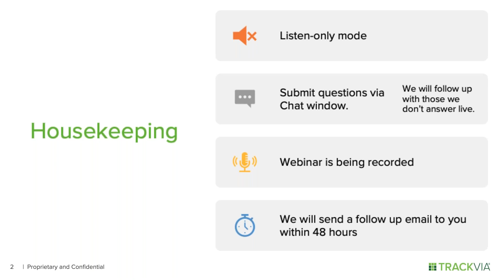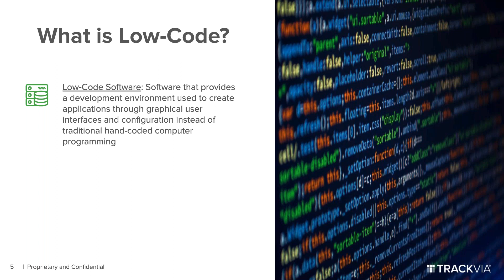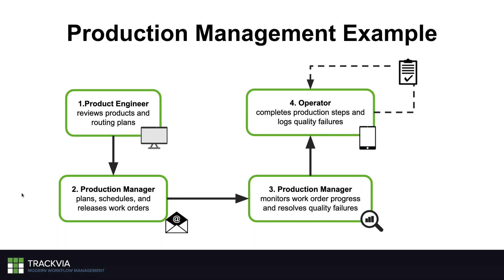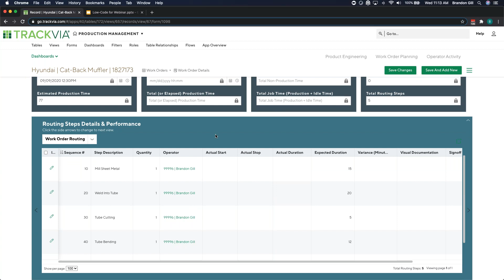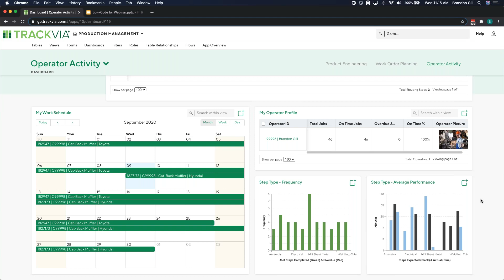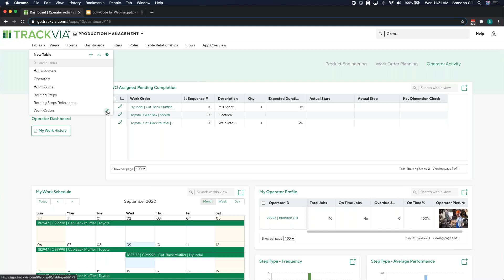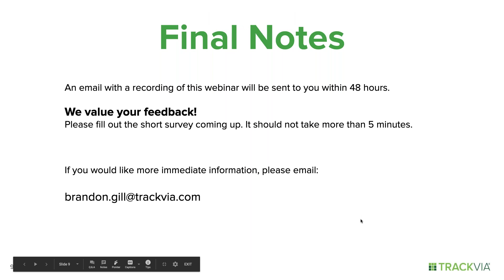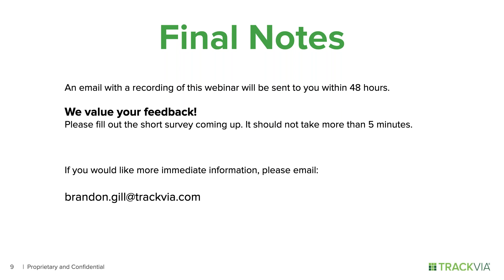Turning Ideas Into Apps: Low code TrackVia Demo November 2020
Brandon Gill, Senior Solution Consultant at TrackVia, talks about low-code platforms and developing easy business applications that will streamline and improve your processes and data visibility.

In this demo learn to create a Production Management application within the TrackVia platform where:
• Production Engineers can review products and routing plans
• Tasks and work orders can be scheduled
• Operators can follow up on tasks that are assigned
• Compliance, quality reviews and completion can be tracked